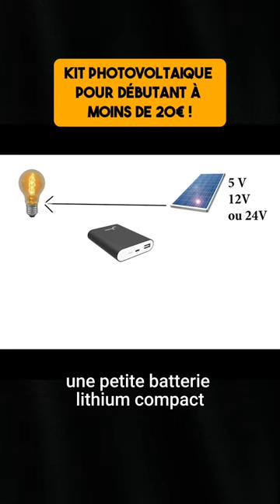Installation photovoltaïque pour débutant - Partie 1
Construisez votre première installation photovoltaïque avec ce kit simple pour moins de 20€ !